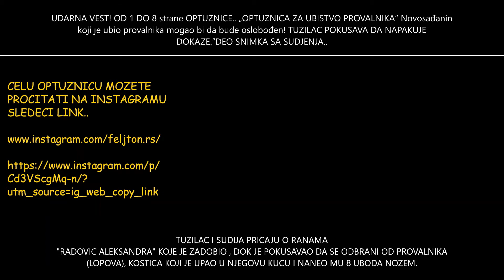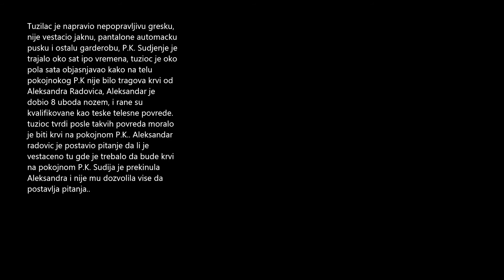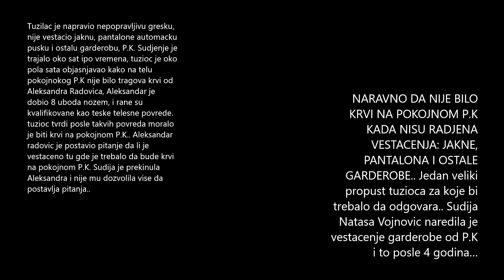Novosađanin koji je ubio provalnika mogao bi da bude oslobođen! TUZILAC POKUSAVA DA NAPAKUJE DOKAZE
"UZIVO SUDJENJE" Glavni pretres 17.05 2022.
DEO SNIMKA SA SUDJENJA 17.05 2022, GDE SUDIJA I TUZILAC PRICAJU O RANAMA "RADOVIC ALEKSANDRA" KOJE JE ZADOBIO DOK JE POKUSAVAO DA SE ODBRANI OD PROVALNIKA (LOPOVA) KOSTICA, KOJI JE UPAO U NJEGOVU KUCU I NANEO MU 8 UBODA..

USKORO PUSTANJE SNIMKA GDE SU UHVACENI I „SUDIJA I TUZILAC“ U NAMESTANJU LAZNE PRICE PROTIV RADOVIC ALEKSANDRA!

CELU OPTUZNICU MOZETE PROCITATI NA INSTAGRAMU SLEDECI LINK..

Twiter..

VEST..